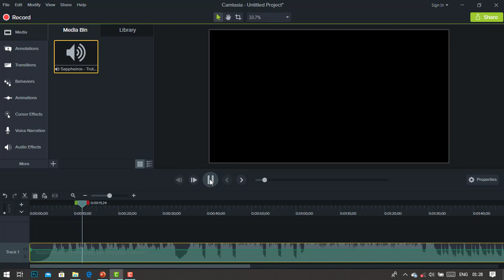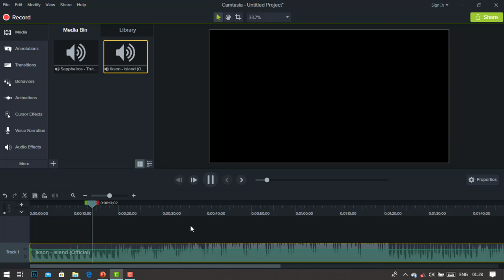Camtasia import audio/import audio file in camtasia/how to import media or audio file in camtasia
How to import media file in camtasia
how to import audio in camtasia
import audio in camtasia
Camtasia me audio kasise insert kare
camtasia import library
audio file kaise import kare
how to insert audio in camtasia
Camtasia import audio
Edit audio in camtasia
how to edit video in camtasia
Audio import effect
Audio editing effect in camtasia
how to import audio in camptasia 9
Video import effect in camtasia
Camtasia import audio effect
Camtasia audio editing
Edit